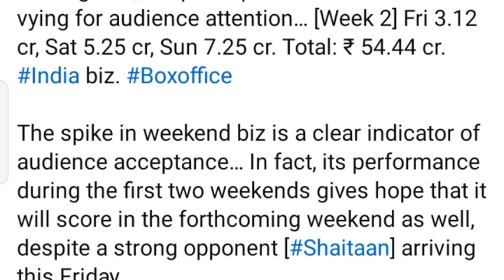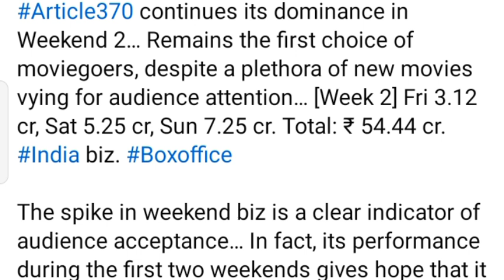Article 370 box office pe kar Rahi Superhit collection,12Days box office update, HIT OR FLOP,Hindi,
Latest update,